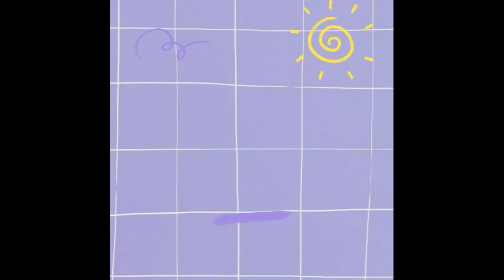What I do in the mornings